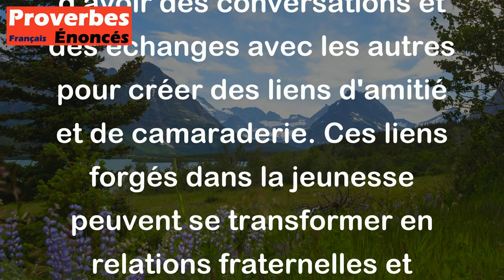Proverbe Français - Conversation en jeunesse, fraternité en vieillesse.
Ce proverbe français "Conversation en jeunesse, fraternité en vieillesse" signifie que lorsqu'on est jeune, il est important d'avoir des conversations et des échanges avec les autres pour créer des liens d'amitié et de camaraderie. Ces liens forgés dans la jeunesse peuvent se transformer en relations fraternelles et solides à mesure que l'on vieillit. En d'autres termes, il souligne l'importance de cultiver des relations dès le plus jeune âge pour qu'elles perdurent et se renforcent avec le temps.